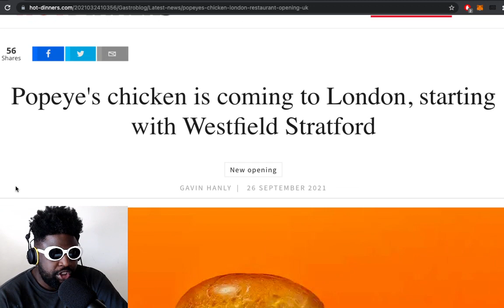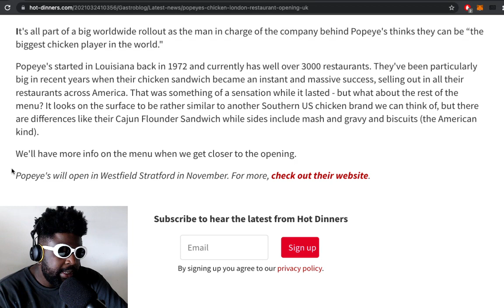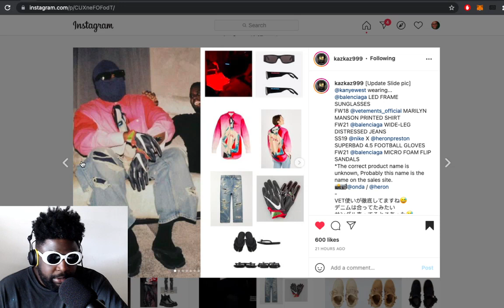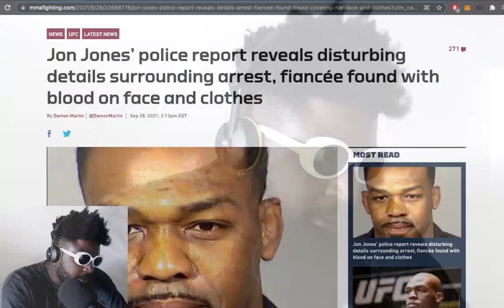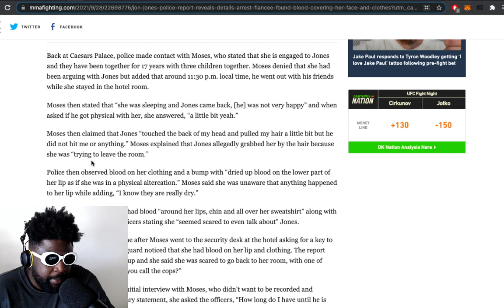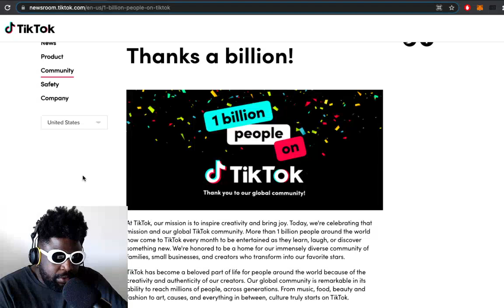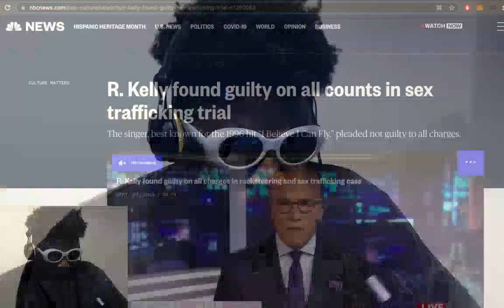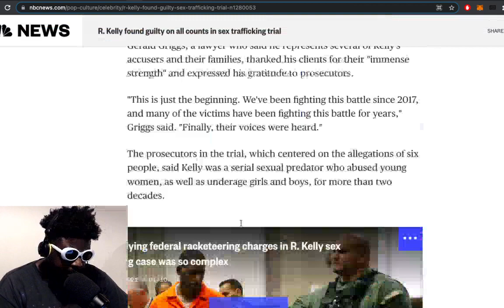Popeye's chicken in London, Jon Jones, R. Kelly, Joe Rogan on Brendan Schaub & MORE | TAZS #501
Agostinho rambles about Popeye's chicken coming to London, Kanye West's EPIC Vetements outfit at Diddy's birthday party, female Red Sox's fan spiting in another mans face, Joe Rogan defending Brendan Schaub, Jon Jones police report reveals disturbing details, TikTok's 1 billion monthly active users milestone, GALLERY DEPT. shutting down, R. Kelly found guilty on all counts in sex trafficking trial and more...